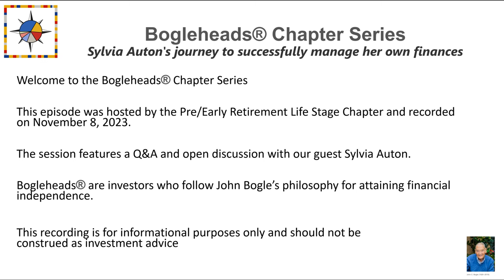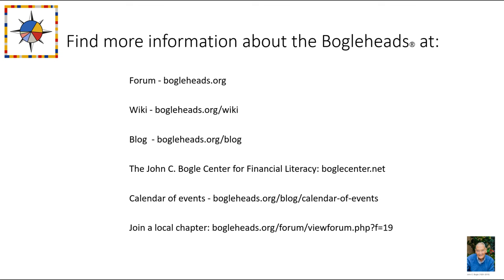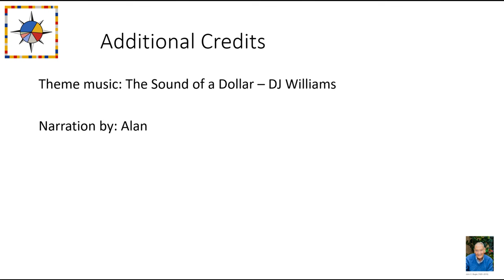Bogleheads® Chapter Series – Sylvia Auton's journey to successfully manage her own finances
An on-line meeting with Grandma Sylvia and how she educated herself "from a terrified non-investor to a joyful, confident one."

Hosted by the Starting Out and Pre-Retirement Life Stage Chapters. Recorded on November 8, 2023.